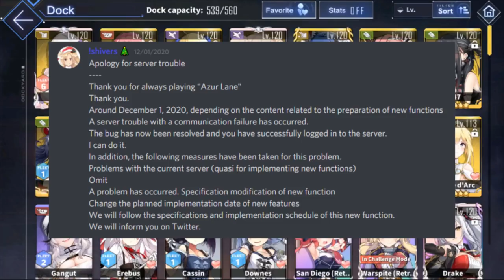Azur Lane "Road To 100%" Episode 16 - HONOKA?! HELLO?! ARE YOU THERE?!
HELLOOOOOOOOOOOOOOO HONOKA ARE YOU THERE

- Top 10 PvP (Admiral of the Navy) ONCE (Completed)
- Level 9 USS / Level 8 HMS / Level 9 IJN / Level 4 KMS Fleet techs
- All Tier 2 Faction Medals
- All PR Season Ships at Developer Level 30
- 100% Ship Collection
- [Bonus] Place Rank 1 in an event EX Mode (Completed)